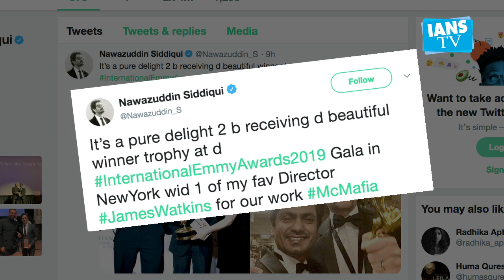Nawazuddin: 'McMafia' win a pure delight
Actor Nawazuddin Siddiqui is elated that his "McMafia" has been named as the Best Drama Series at the 2019 International Emmy Awards, and says getting the honour is a "pure delight".